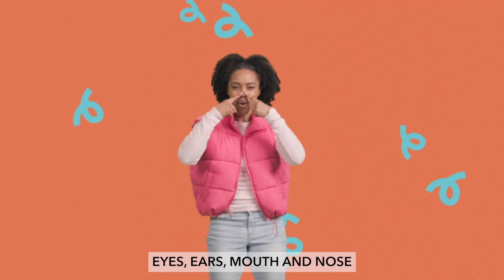God Made Me Wonderful: Part 4 (August 25, 2024)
Welcome!

First time watching? We'd love to get to know you! Take a minute to fill out a Digital Connect Card

Interested in serving in Kids Ministry?